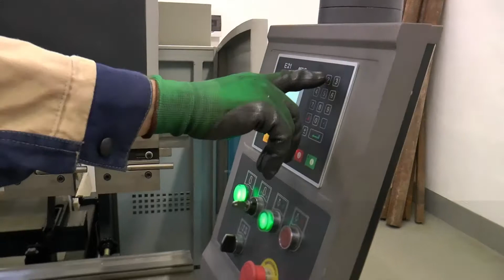Гибка листового металла г Севастополь 1